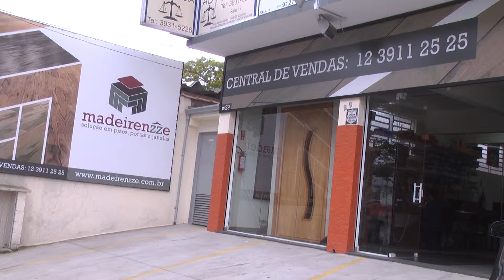Madeirenzze - Vale Shop - Joyce Maíra (Programa 251)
" Madeirenzze, a loja certa para encontrar portas, janelas, dobradiças e muito mais para sua casa ! "

Endereço: Rua Valparaíso, 29,33,35 - Jd. América
Cidade: São José dos Campos
Apresentador: Joyce Maíra
Cinegrafista: Herbert Ricardo
Direção Geral: Astrid Cesar
Veículação: Exibido diariamente na TV Band Vale e canal 10 da Net Cidade